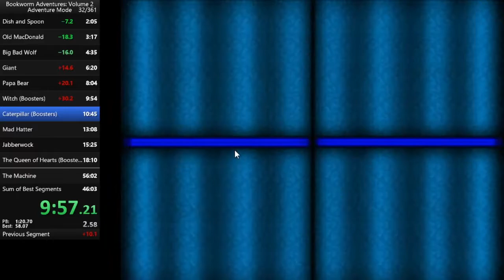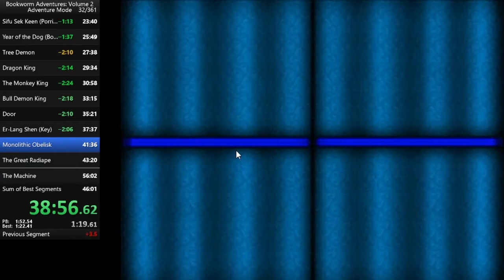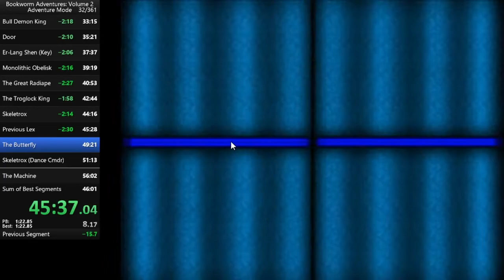Bookworm Adventures 2 Speedrun in 53:46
Road To Reclaiming 2nd In All Categories™ (jk I suck at BWA1)
Decent run I think for my standards, but there were still far too many moments of hesitation and slight chokes when trying to get a word out.
Mic volume was really low until the very end because I hadn't realized my mic was facing away from my mouth